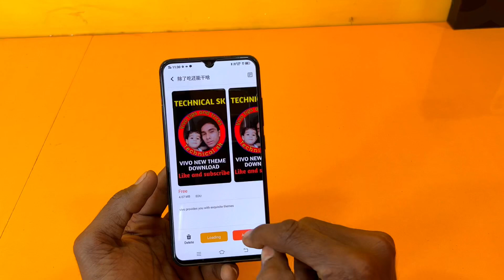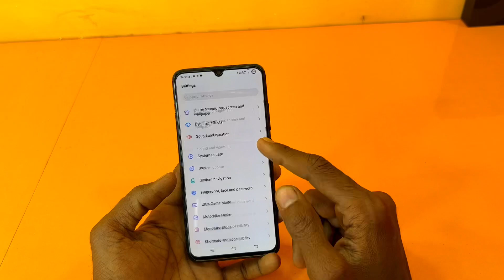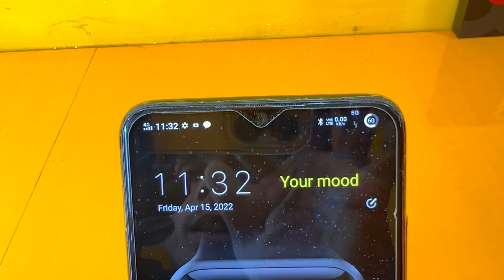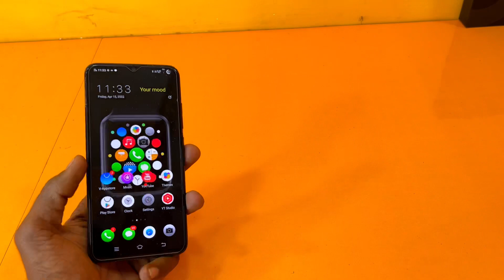Ios watch series new theme vivo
Hello and welcome dosto mera name hai Krrishna sk and technical sk channel me apka swagat hai aaj ki es video me aapko bataya hai ki aap vkarivo mobile me new theme kese apply  sakte ho

Topic

ios watch series new free vivo phone

How to Theme apply in vivo mobile

Instagram id

Vivo mobile new theme
Vivo mobile theme
Vivo paid theme
Vivo tena downloads
Vivo theme
Oppo reno 7 pro style theme for vivo
Oppo style theme for vivo